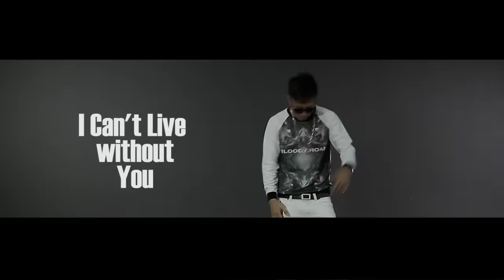သားကြီး ft.မိစန္ဒီ - သီချင်းနဲ့မင်း [Official MV]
Song - Tha Chin Nae Min (သီချင်းနဲ့မင်း)
Artists - Tharr Gyi ft.Mi Sandi (သားကြီး ft.မိစန္ဒီ)